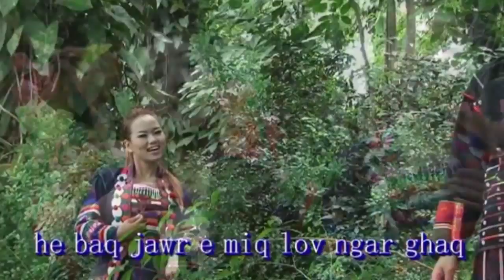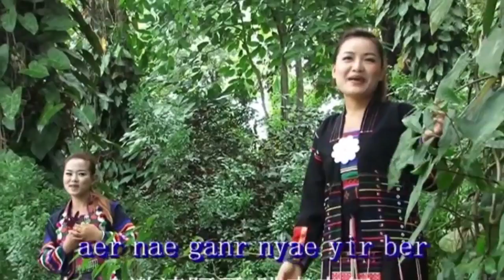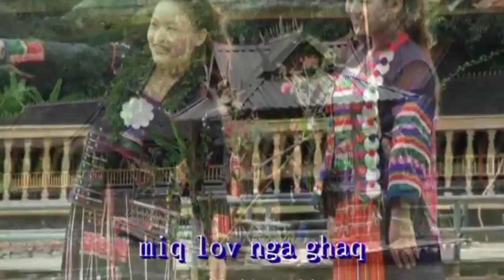เพลงอา่ขา: Miq jaq aq mee or leir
ติดตามความน่ารักๆ และความสดใส..ของสาวๆอาข่า ได้ทาง